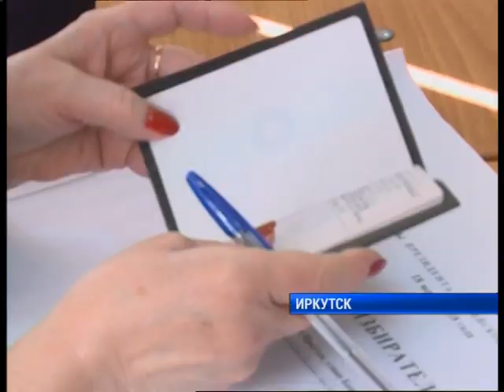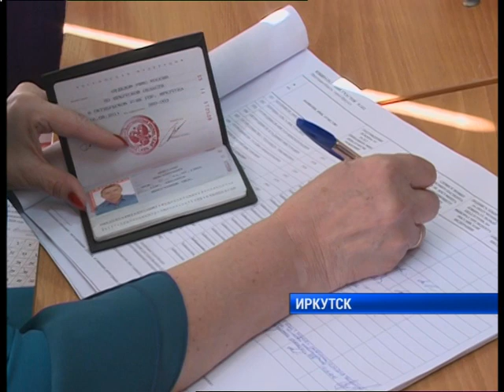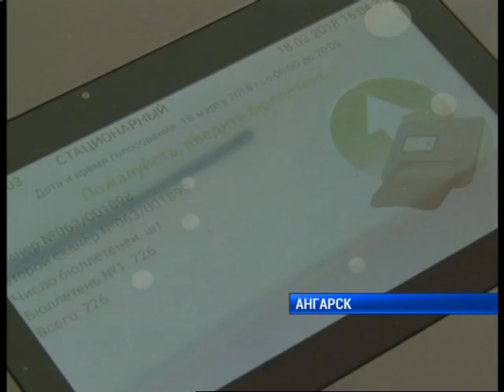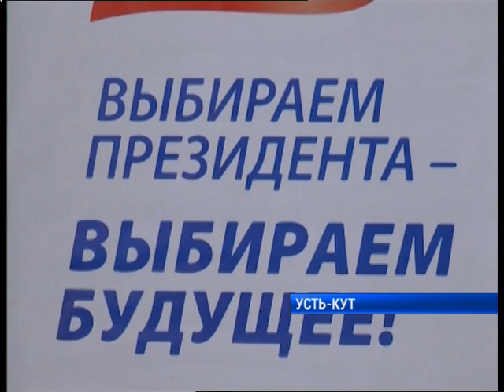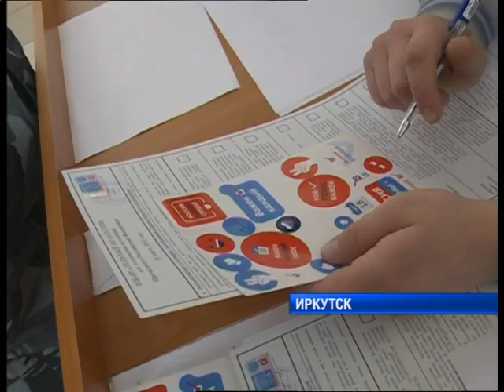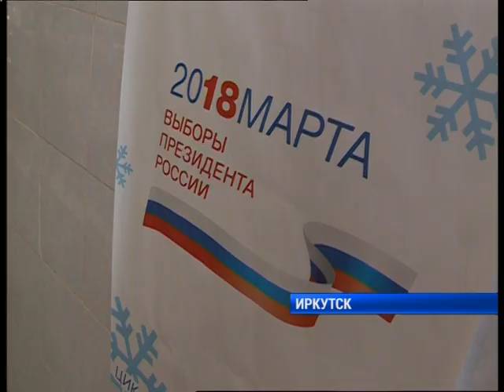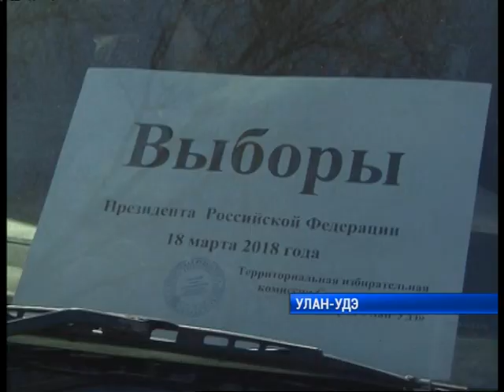Полный выпуск новостей "Сей Час" на 20.00 Выборы